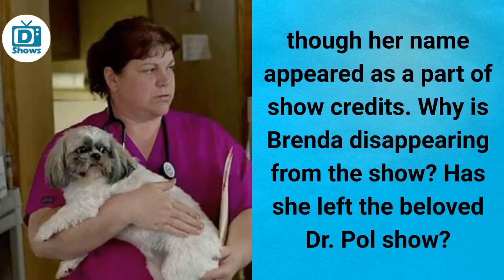Where is Dr Brenda Grettenberger now? Is she still on Dr Pol?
In this video:
What happened to Brenda Grettenberger on Dr. Pol? | 0:32
Did Brenda Grettenberger leave Dr. Pol? Or is it just a hoax? | 01:25
Is Brenda Grettenberger married to her husband? Gay rumors and more | 02:10
Latest Updates on Dr. Brenda Grettenberger: Where is she now? | 02:42